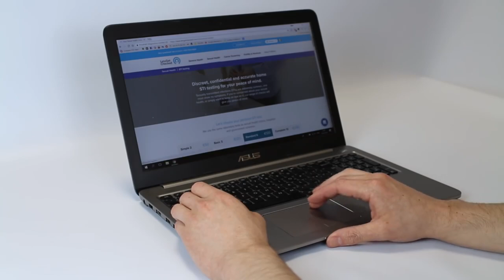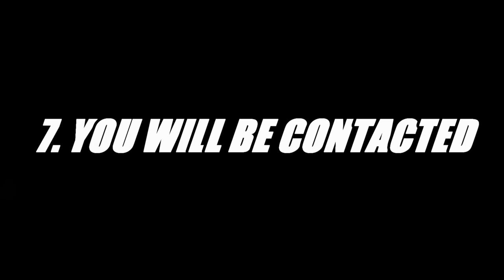Rugby Player Reacts to BUDDA BAKER (S, Arizona Cardinals) #19 The Top 100 NFL Players of 2021!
In this video I take a look at BUDDA BAKER who is a SAFETY for THE SEATTLE SEAHAWKS and is now officially ranked number 19 on the list of The NFL's Top 100 Players of 2021!

Baker’s tremendous 2020 not only earned him his first All-Pro season at safety but the mainstream recognition as one of the league’s most thrilling enforcers. His breakout year consisted of 118 tackles (90 solo) with two sacks, two interceptions and a highlight reel that can be put on repeat. The 5-foot-10 projectile is as sure-handed a tackler as they come and he can be found making plays at the line of scrimmage or deep downfield. The highest-ranking safety on the Top 100, Baker’s 78-spot improvement from last year is also categorized as the list’s best.